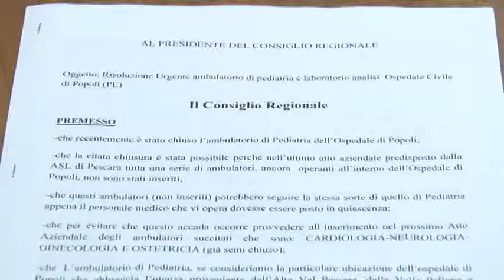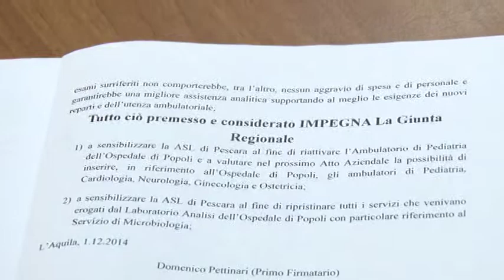I problemi dell'Ospedale di Popoli secondo il M5S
Il consigliere regionale del M5S Domenico Pettinari ha parlato oggi in conferenza stampa dei problemi riguardanti l'ospedale di Popoli